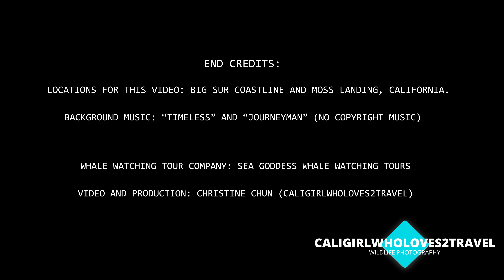WHALE WATCHING- MONTEREY BAY, CALIFORNIA (USA)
Seeing whales in the wild has always been a lifelong dream of mine. When we moved to Northern California, I was told they have some fantastic whale watching tours in Moss Landing so for our Anniversary, we went out with a company called "Sea Goddess Whale Watching Tours" and within minutes of leaving the harbor, we saw about 12 humpback whales. Humpbacks, Killer Whales, and dolphins are known to migrate in and out of Monterey Bay every year due to it's unique biodiversity! Mola Mola also known as the Ocean Sunfish are often spotted on these whale watching tours as well as moon jelly fish! I highly recommend these tours you can often find for a discounted price on GROUPON.

If you are ever driving up or down the Pacific Coast Highway, make sure you look closely because if you are lucky, you can spot some whales, sea otters, sea lions, and dolphins. There are many pull out areas where you can park your car and stand over the bluffs to watch for free!